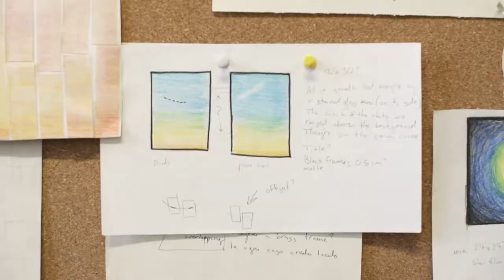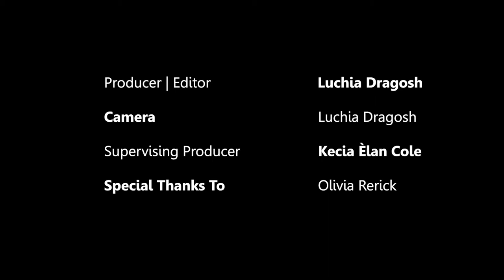Olivia Wells Rerick: Mosaicist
My Filmmaking Equipment Kit:
CAMERA
SONY aRIII
LENSES
24mm- 70mm
24mm- 105mm
TRIPOD/MONOPOD
TWO IN ONE Tripod/Monpod
SOUND
Zoom Recorder
Rode Video mic
Sennheiser EW 122P G4
LIGHTING
2 pack LED lighting kit (on a budget option)
2 pack LED lighting kit
3 pack LED lighting kit